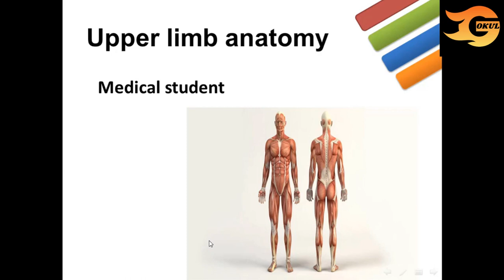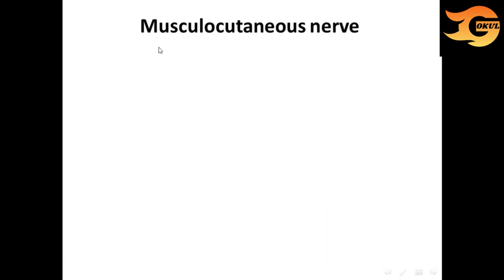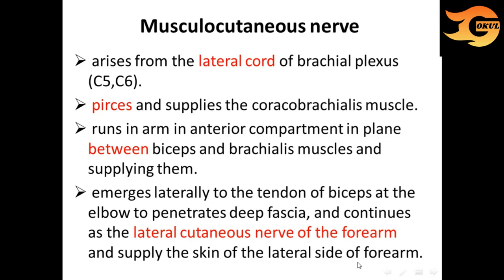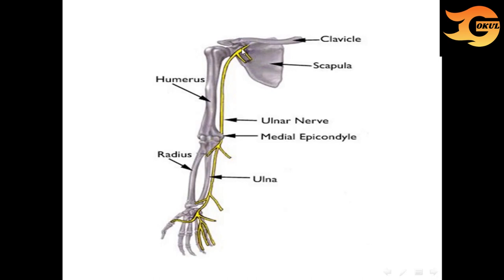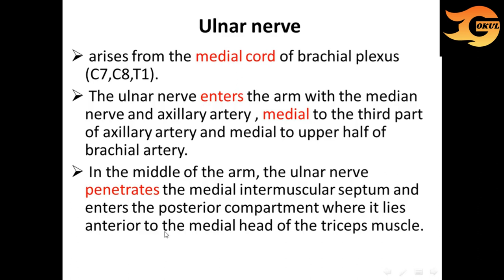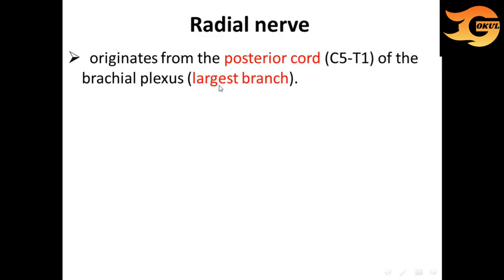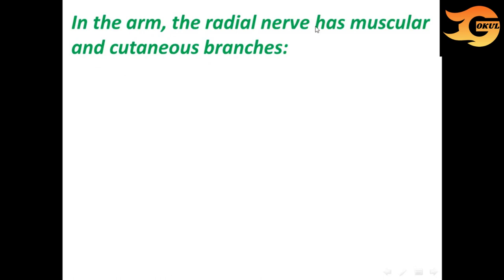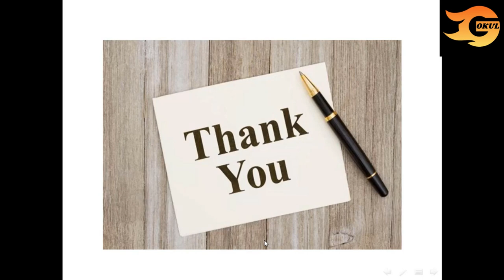Nerves of upper limb